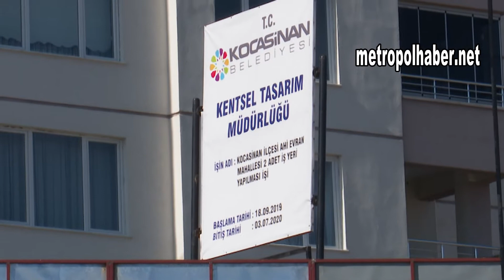Kocasinan Belediyesi çalışıyor metropolhaber net